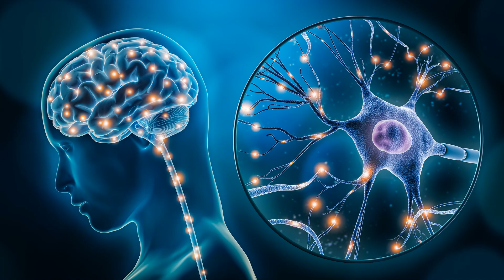Brain Health: The Secret to Workplace Success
OUTLINE:
00:00:00
Introduction
00:00:25
The Problem at Alpha Enterprises
00:00:56
Taking Action
00:01:18
The Transformation
00:01:37
The Importance of Brain Health
00:02:08
Conclusion